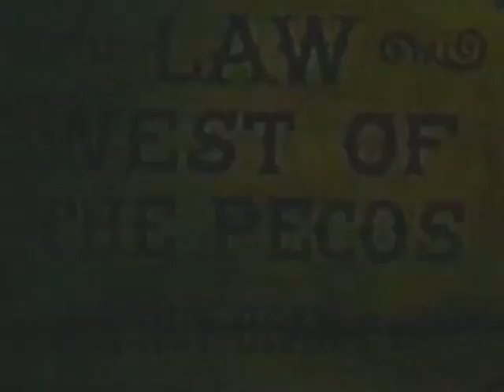Judge Roy Bean SE1 EP21 The Hidden Truth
The Judge tries to clear an ex-convict who was innocently involved in murder and robbery. X Brands played Grover.
Judge Roy Bean was a syndicated western television series based very loosely on the life of a Texas justice of the peace. Edgar Buchanan played Roy Bean, known as "the only law west of the Pecos. The series was originally broadcast during the 1955 television season.

The series was set in Langtry, Texas, and starred Buchanan as Judge Roy Bean, Jackie Loughery as his niece Letty Bean, and Jack Buetel as Jeff Taggert, Bean's deputy. Russell Hayden had a recurring role as Steve, a Texas Ranger. Hayden was also the series’ producer. Guest stars included Tris Coffin, Myron Healey, X Brands, Glenn Strange and Lash LaRue